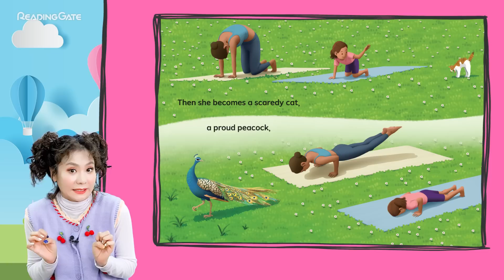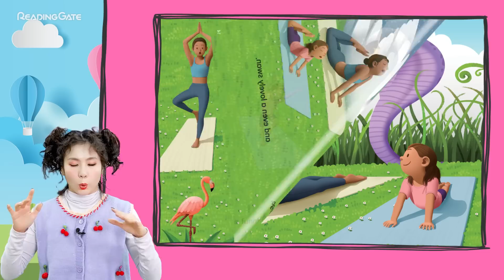Storytelling Books | Yoga for Yasmin | animated book | story | kids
Storytelling Book – Yoga for Yasmin

story
Yasmin's mom is a yoga teacher. She does many strange poses with animal names. What new poses can Yasmin learn from her mom?

Let’s go into the book, “Yoga for Yasmin”, with book storyteller DIDI!